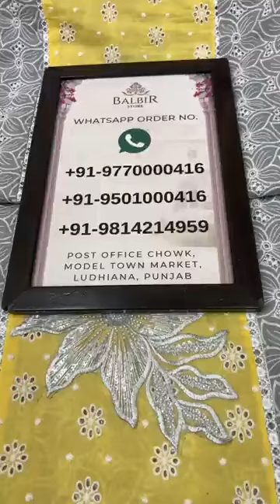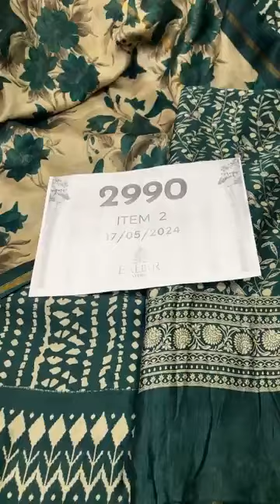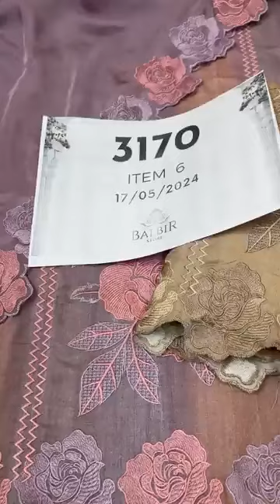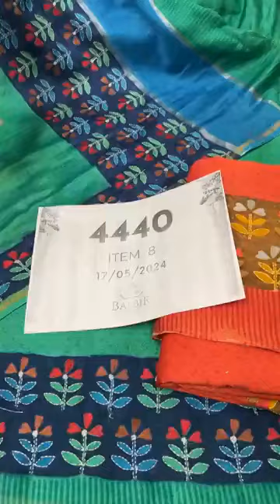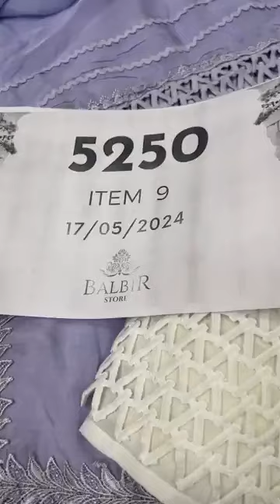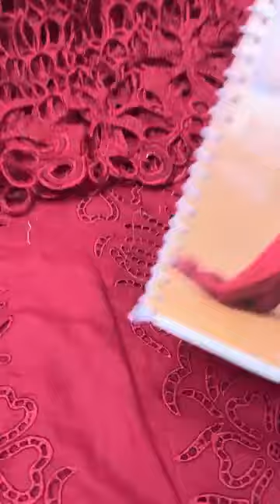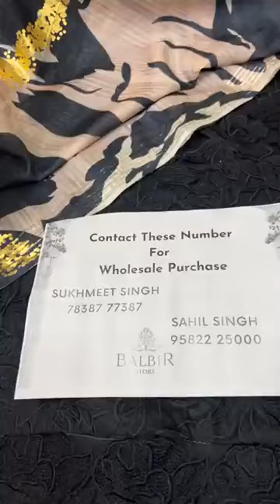Balbir Store Latest Collection LIVE! New Summer Unstitched Suits